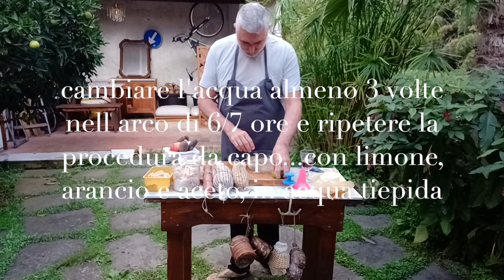I budelli: come vanno preparati? illustrato da un norcino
subtitles: english, tedesco, french, yellow, russian, ukrainian, croatian, portuguese, spanish, italiano

I budelli: come vanno preparati?
tutto quello che c'e' da sapere per l 'utilizzo corretto dei budelli, la loro preparazione e la conservazione.

le ricette di luis

- il budello di origine vegetale; si ricava dalle fibre di cellulosa e lino, integrate con plastificanti e reticolanti per facilitare il distacco dell'involucro dall'insaccato; e' utilizzato soprattutto per i wurstel e deve essere riportato in etichetta con la precisazione che non deve essere ingerito.

droga per norcini